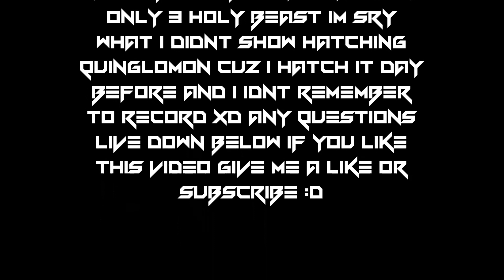Hatching Zhugiaomon, Ebonwumon (Xuanwumon), Baihumon and Fruiting (Global Digimon Masters Online)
My server:Lucemon :D
Tamer name: voldemort15
If you have any questions leave them in the comment ^_^